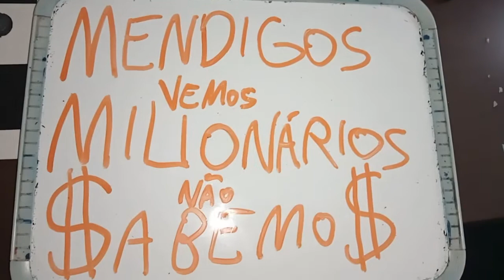Chapolin Colorado ep 63: Mendigos Vemos, Milionários Não Sabemos